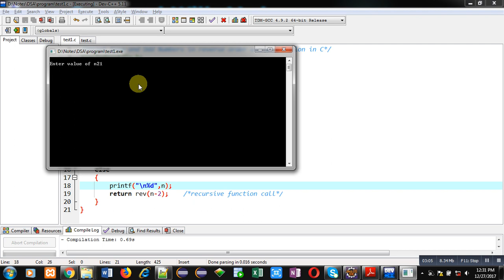14 Recursion | Print even & odd numbers in reverse order using recursion in C | by Sanjay Gupta